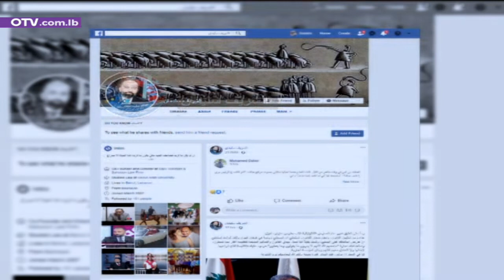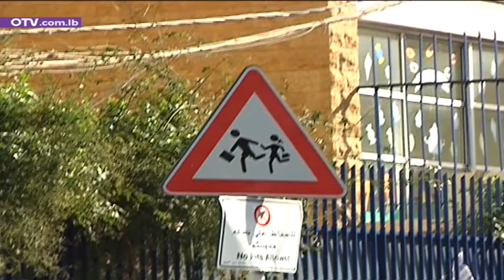تربوياً، الاشتباك مستمر على خلفية كورونا